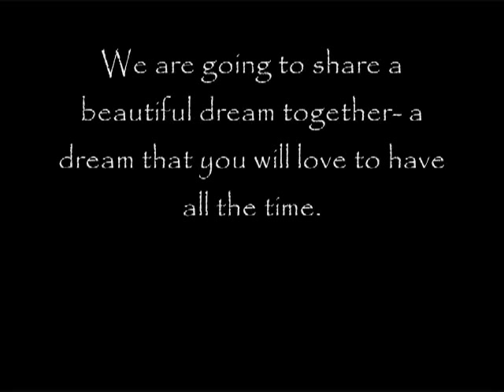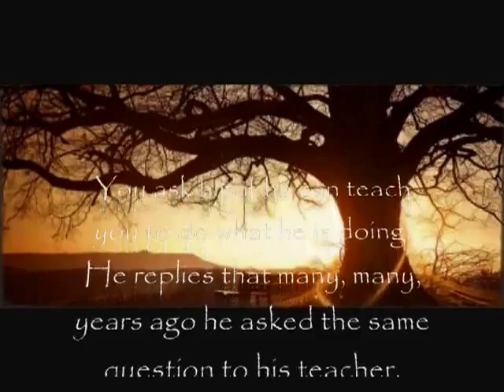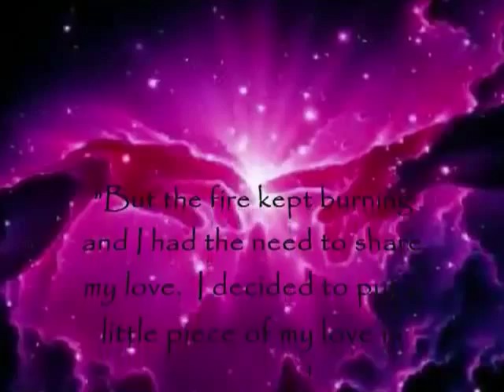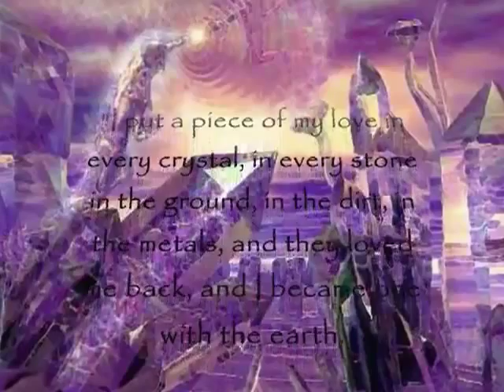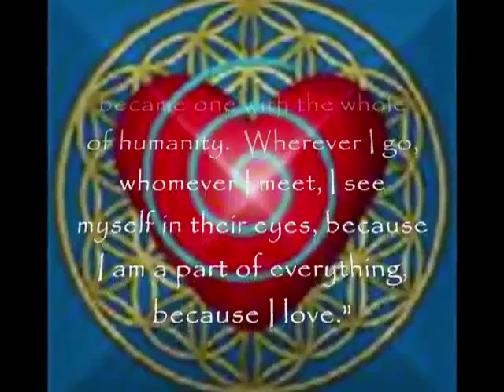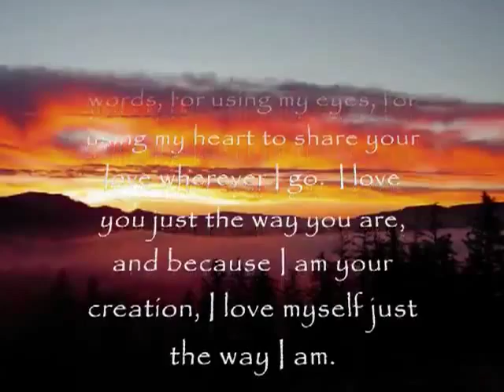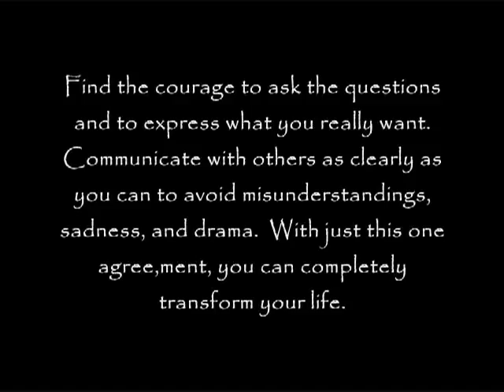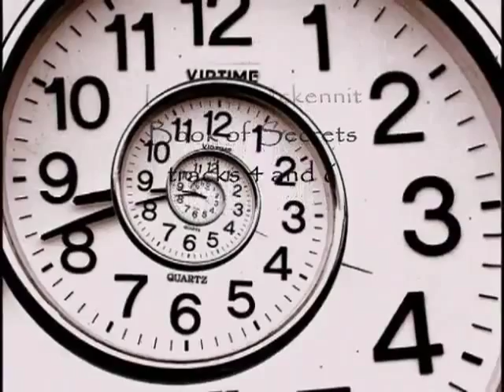The Four Agreements (Don Miguel Ruiz)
Don Miguel Ruiz teaches us about the Four Agreements... Nvwadohiyada. Blessings, ❤ and Peace to you...